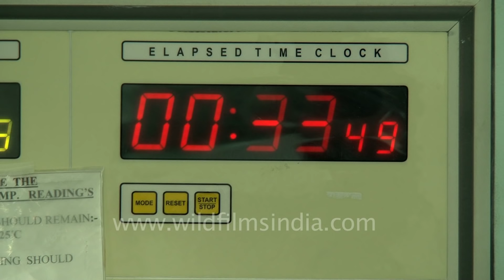Surgical removal of uterus - Max Hospital, Delhi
A hysterectomy is the surgical removal of the uterus, usually performed by a gynecologist. Hysterectomy may be total (removing the body, fundus, and cervix of the uterus; often called "complete") or partial (removal of the uterine body while leaving the cervix intact; also called "supracervical"). It is the most commonly performed gynecological surgical procedure.

This surgery was performed by Dr. K. Madan at Max Hospital, New Delhi.

Removal of the uterus renders the patient unable to bear children (as does removal of ovaries and fallopian tubes) and has surgical risks as well as long-term effects, so the surgery is normally recommended when other treatment options are not available. It is expected that the frequency of hysterectomies for non-malignant indications will fall as there are good alternatives in many cases.

Reference: Wikipedia